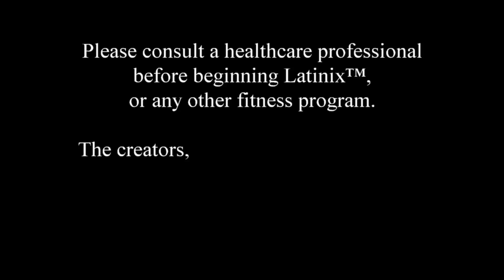Latinix™ Easy Class 3 with Cat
* Don't have time to go to the gym?
* Unfit, or suffering from an injury, and slowly want to start getting active again?

Here is a short and sweet 20min Latinix™ class just for you!

Music Credits to: YouTube Audio/Music Library